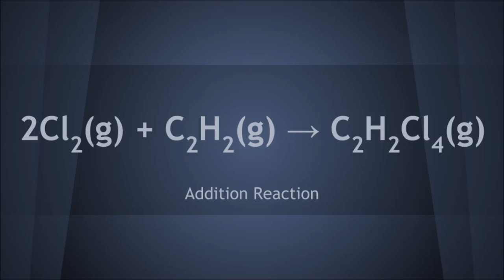underwater fireworks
An addition reaction where chlorine gas is added to ethyne (acetylene) underwater for some very cool looking and sounding underwater fireworks.  These were the best reactions I ever had for all of my years of trying this reaction.  Turned out really well multiple times.  Enjoy the show.